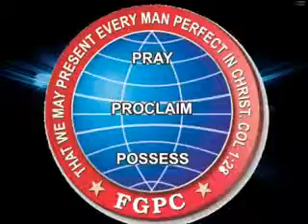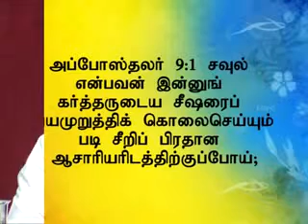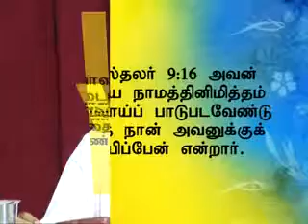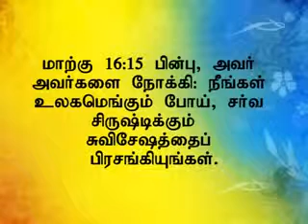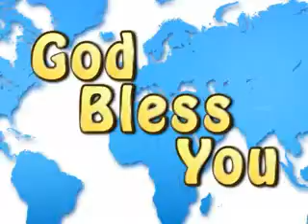12 1 2014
இயேசு கிறிஸ்துவின் மூன்று சத்தங்கள்